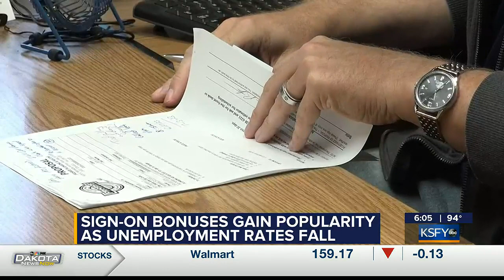Sign-on bonuses gain popularity as unemployment rates fall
Livestream and VOD for Dakota News Now